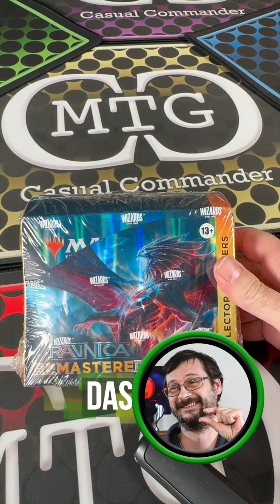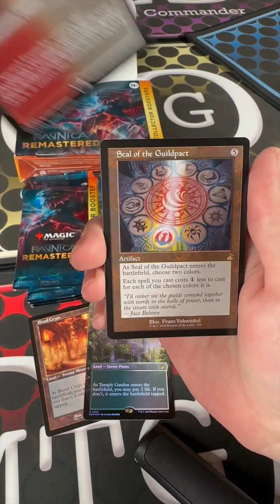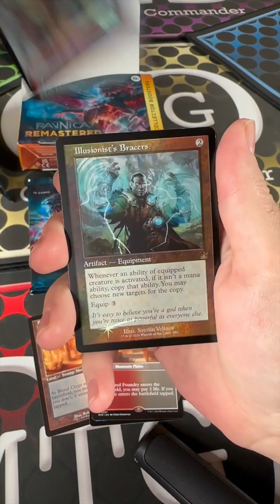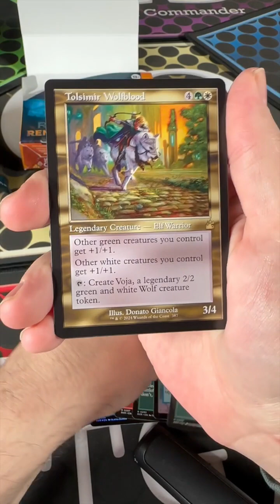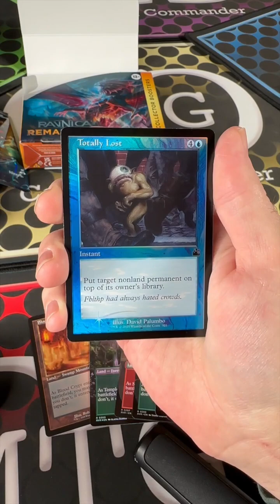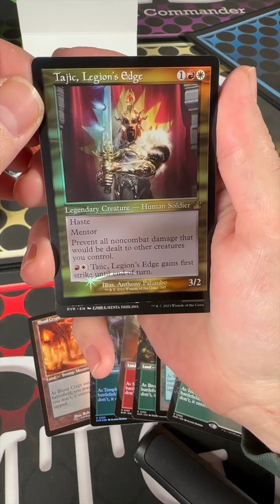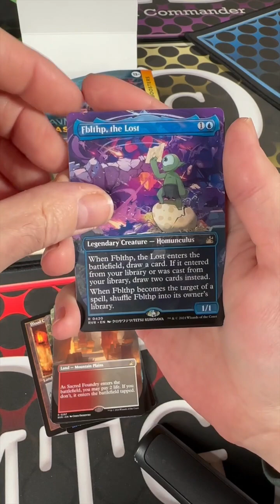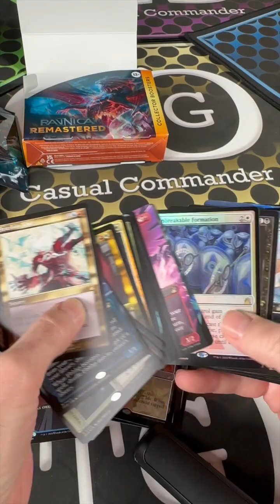Ravnica Remastered Collector Box with Dash - MTG Casual Commander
Dash is getting down on Ravnica Remastered today... An entire collector box just for him. He will do his best to actually put these cards in a deck one day. Check Dash out on our MTG Casual Commander Live tomorrow night. See Dash run? Let's go, Dash.